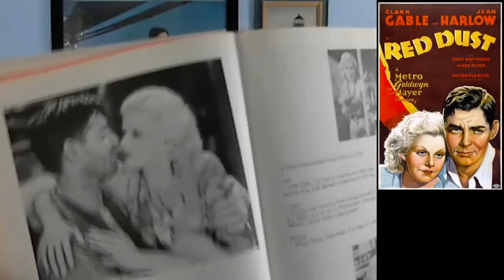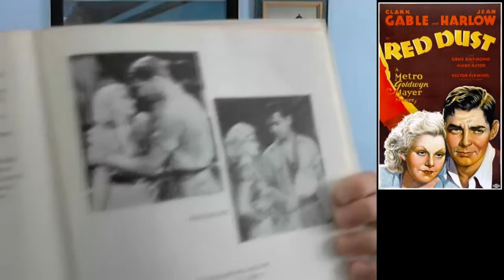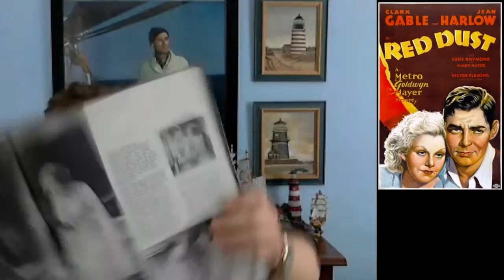"Red Dust" 1932 Movie Review - Episode #48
1932 Red Dust
Starring: Clark Gable, Jean Harlow, Mary Astor, Gene Raymond, Donald Crisp
Directed by: Victor Fleming

Clark Gable getting torn between two women? Nothing unusual, but this movie is definitely a must see! I enjoy it's later remake, "Mogambo," a little more, but "Red Dust" is probably the better film.

I love talking with you all more than anything!